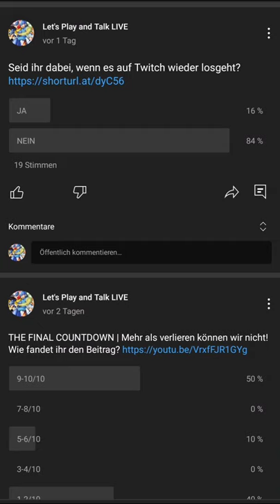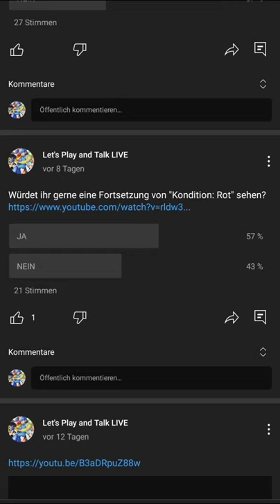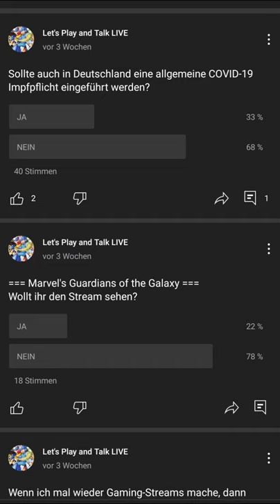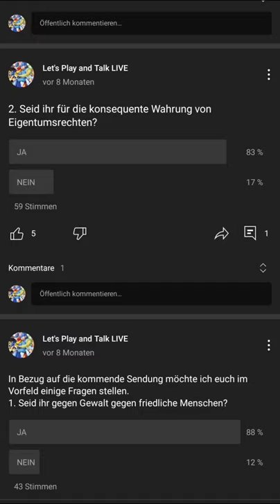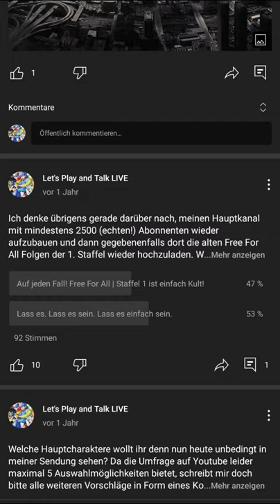Todesstrafe für Impfverweigerer ab 2023?